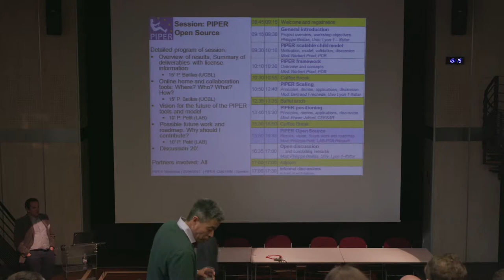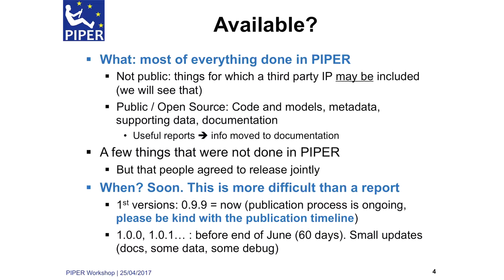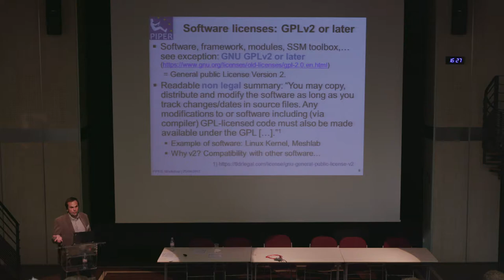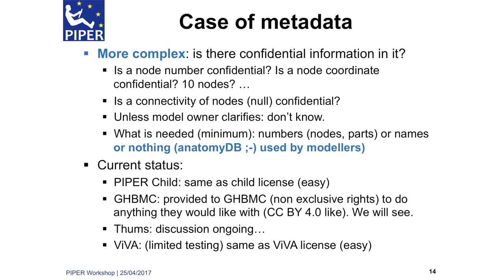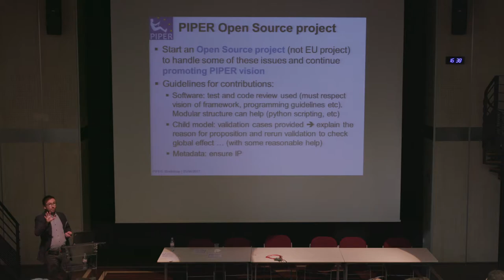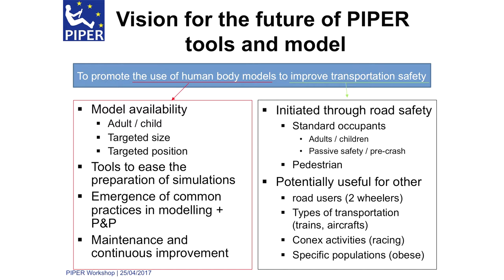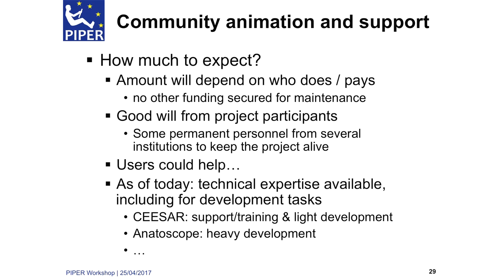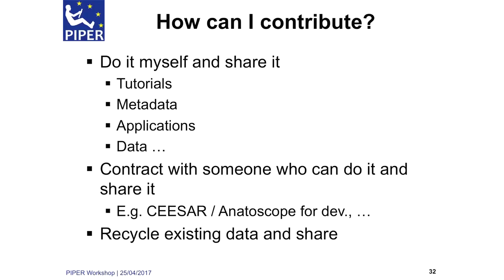04 Summary, licensing and Open Source project